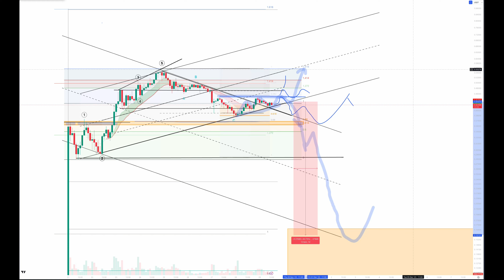crypto Daily update 29 11